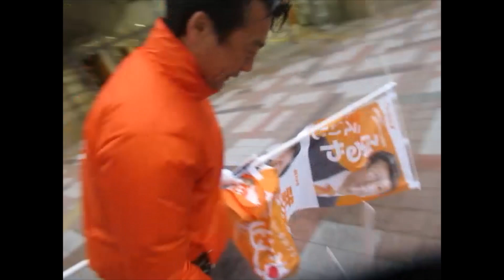【岸和田】古屋英二・中外炉部長の泣き言「動画撮らないで」 参政党 東岸和田駅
参政党はネットで人気を得てきた党なのに、動画を撮られるのを嫌がるのは矛盾している。
西大路町の古屋英二候補予定者は、トンズラ常習犯である。

多分車を知られたくないのだろうが、最後はタクシーでトンズラしていった。

こんな人を部長にまでして、中外炉という会社は大丈夫かと首をかしげる。

58歳にもなって、ネットでカミヤを見て、「これだ！」と思ったとのことだが、どんな新興宗教なのか？